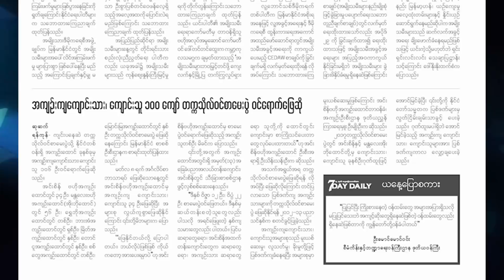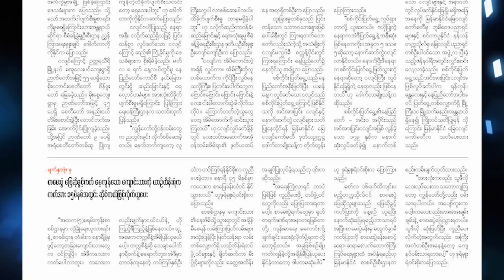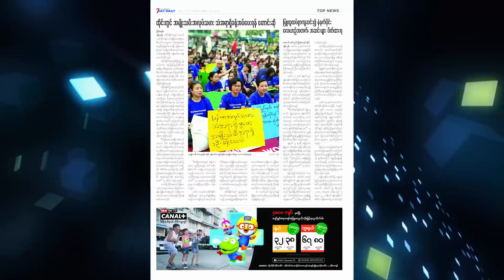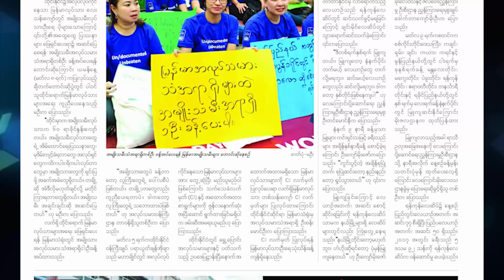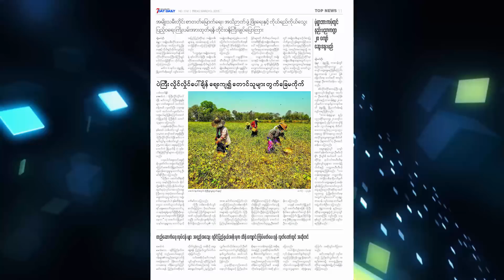မနက္ခင္းသတင္းစာ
ဒီေန႔တင္ဆက္ေပးမယ့္ သတင္းေတြကေတာ့ အက်ဥ္းက် ေက်ာင္းသူေက်ာင္းသား (၁၀၀)ေက်ာ္ တကၠသိုလ္ဝင္စာေမးပြဲဝင္ေရာက္ေျဖဆို၊ ျမဴထူထပ္ေနလုိ႔ နံနက္ပိုငး္ေလယဥ္အတက္အဆင္းေတြ ပိတ္ထားရ၊ ထုိင္းမွာ အမ်ိဳးသမီးအလုပ္သမားသံအရာရွိခန္႕အပ္ေပးဖို႔ ေတာင္းဆုိ၊ ပဲၾကီးလိႈင္လိႈင္ေပၚခ်ိန္ေစ်းက်ေနလို႔ ေတာင္သူေတြ တြက္ေခ်မကိုက္ စတဲ့သတင္းေတြ ျဖစ္ပါတယ္။